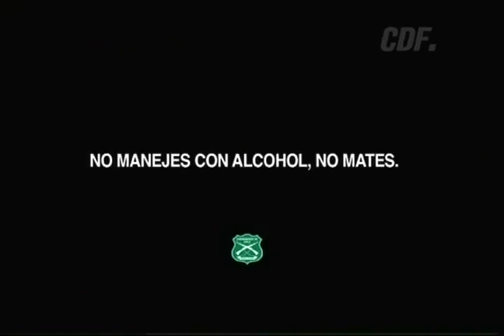U. DE CHILE 2 IQUIQUE 2/ 2011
Relatos: Q.E.P.D Javier muñoz
Comentarios: Mario Mauriziano